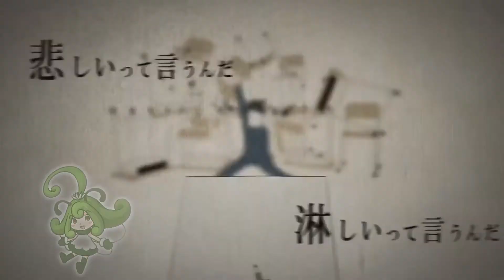【Pamyu】The Lost One's Weeping 【UTAUカバー】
I'll regulary post my works on utau

And today we start with The Lost One's weeping of Kagamine Rin taken back by me with Pamyu *-* she's so cuuuuuuuuuuute !

-漫~*'¨¯¨'*·舞~ ⓘⓝⓕⓞⓢ ~舞*'¨¯¨'*·~漫-

υsт: RenjiTakuma
σяιgιηαℓ sσηg: Neru ~ Kagamine Rin
υтαυ: Pamyu 0.45

××××××××××××××××××××××××××××××××××××××××××××××❣ ıllıllı ι нσρ үσυ ℓιкε ιт ıllıllı ❣××××××××××××××××××××××××××××××××××××××××××